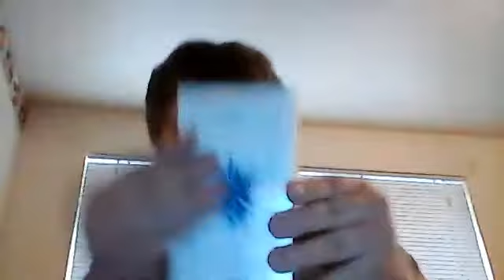iPhone SE Unboxing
Today I unbox my iPhone SE! :)